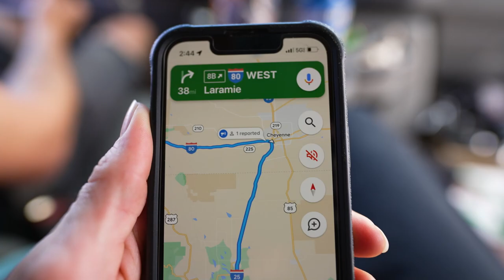PREPPING FOR A NOMAD FESTIVAL | Bus Life Couple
As we prep for our nomad festival, we are getting really excited to hit the road and meet up with some of our other favorite nomads and fellow Youtubers! First thing is first, we have to get our school bus conversion fixed & running at a regular temperature! Here's to hoping it works and our Tiny house on wheels is tip top, so we can hit the road with confidence. Prepping means mechanical works, waffle making and a tearful adieu but see you soon sweet Niko! ONWARD TO WIND RIVER RALLY!

We're a couple of star crossed travel loving pirates, the only thing we are stealing these days is our time back to truly enjoy our life, exactly how we want to! Traveling in our self converted school bus Yar, we love plundering new adventures and taking time to live life in the slow lane, soaking up every moment as a nomad.